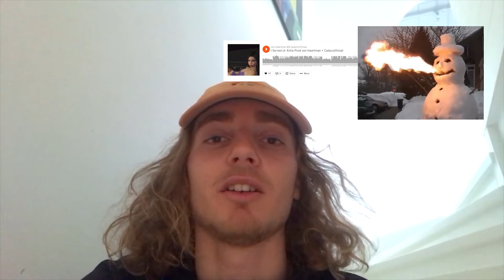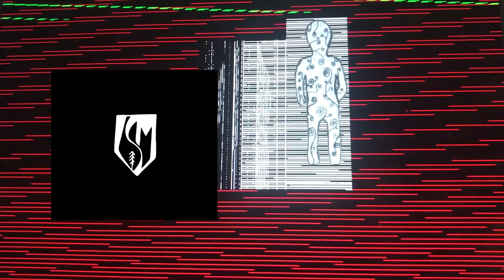2017 Season Edit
I LOVE TO SKI EVERYTHING! gaaahhh
a loop mix of my 3 favorite skiing elements.